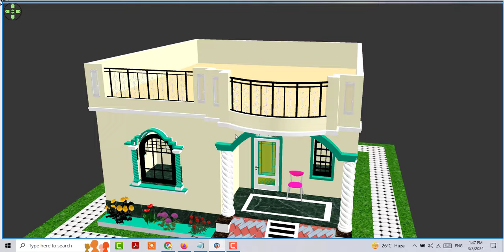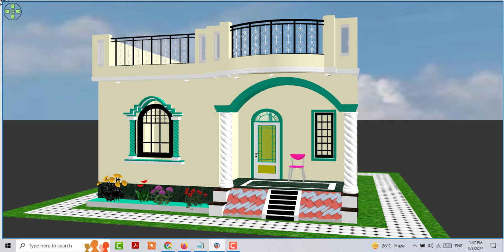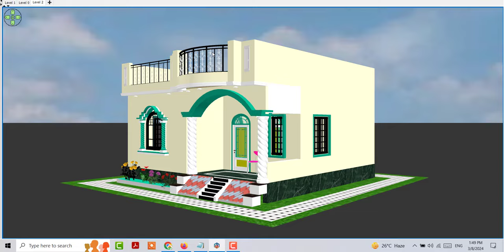मात्र 5 लाख मे बनाए सुंदर घर के डिजाइन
2 कमरों वाला सुंदर घर का डिजाइन
Low Budget House Plan
25 by 22 House Design
2 कमरों वाला घर का डिजाइन
2  बेडरूम वाला घर का नक्शा
कम लागत मे 2 कमरों वाला घर का डिजाइन
गाँव मे चार कमरों वाला सुंदर घर का डिजाइन
village house plan low budget